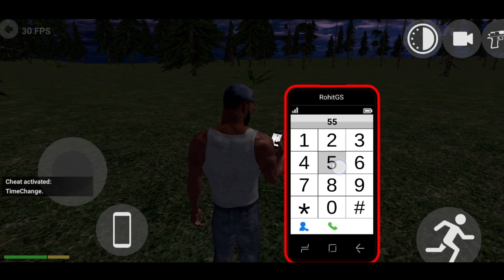ALL NEW CHEAT CODES IN INDIAN BIKES DRIVING 3D|INDIAN BIKES DRIVING 3D GAME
Cellphone cheat codes:
Night mode-9
Fire engine -606
Fortuner legenders -1001
Truck Trailer -01212
Horse -200
Apache -4050
Tarzan -300
Porsche - 4000
Police car -100
SUV police- 101
Truck -1212
Plane - 555
Fortuner - 1000
Dog - 600
Cycle  - 1111
Cobra Bike - 4444
Bugatti v2 - 800
Koeigness - 900
Audi - 500
MoreNpc - 12345
MoreTrafficCar - 54321
Lamborghini - 3333
Hayabhusa - 7000
Helicopter - 8000
Splendor - 9000
Thar - 9090
Royal Enfield Bullet - 9999
ATV  - 2222
New KTM - 1190
Duke - 4215
KTM - 1210
Pulsar - 1211

MONSTER TRUCK CODES.

Lamborghini Monster -03333
Lamborghini v2 Monster-0700
Tarzan Monster -0300
Police car Monster -0100
SUV Police Monster -0101
Thar Monster -09090
Koeigness Monster -0900
Fortuner Monster -01000

Indian bike

    ♥️♥️    SUPPORT ME    🙏🙏